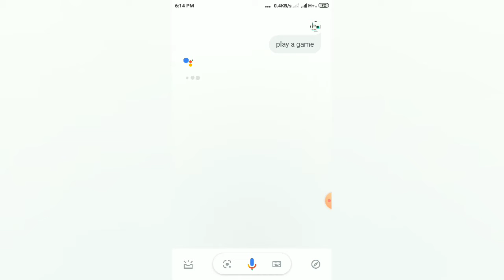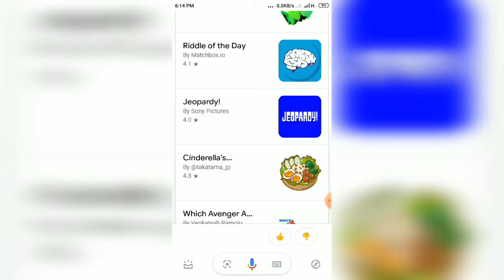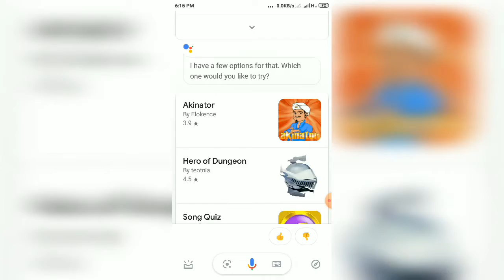How to play Game without Downloading Tips and Tricks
# carry minaty # Justice for carry